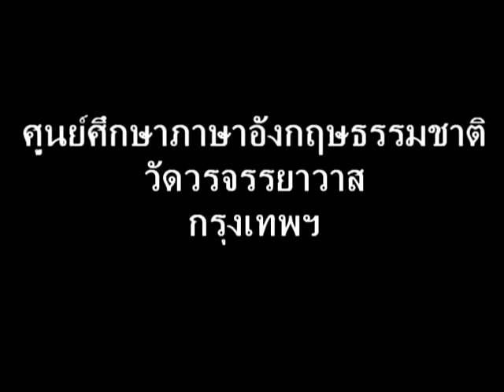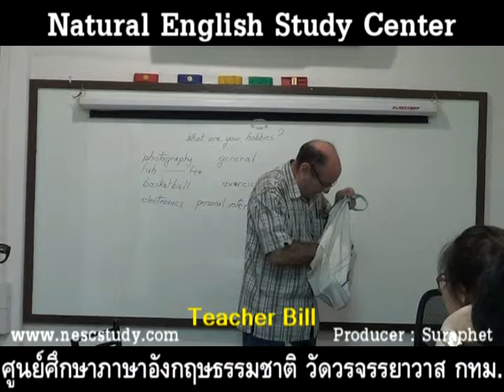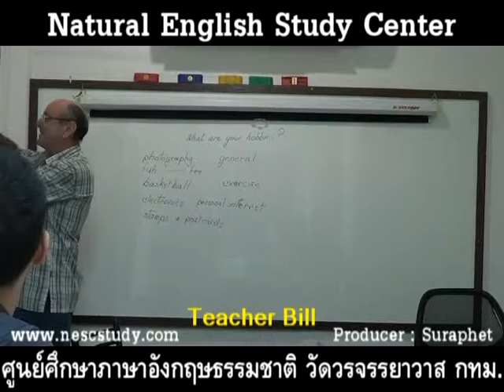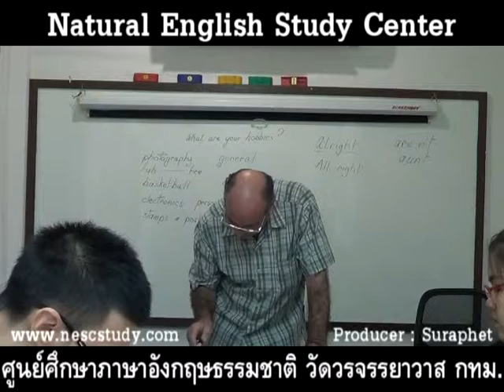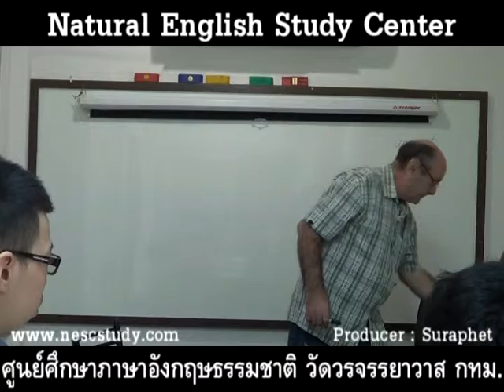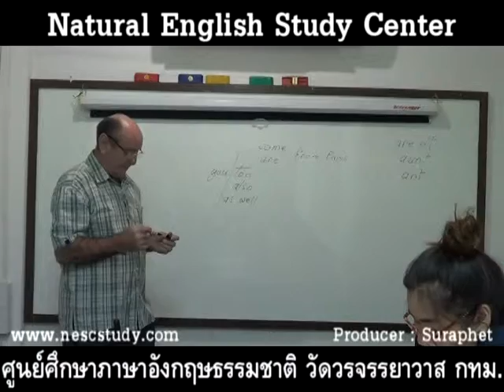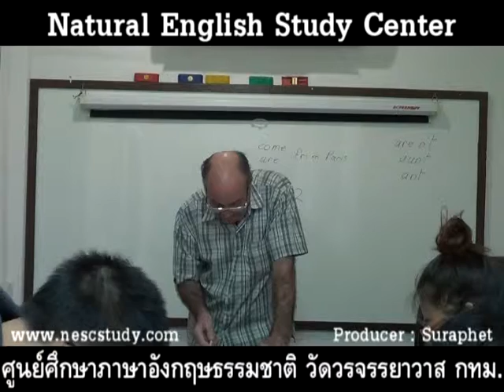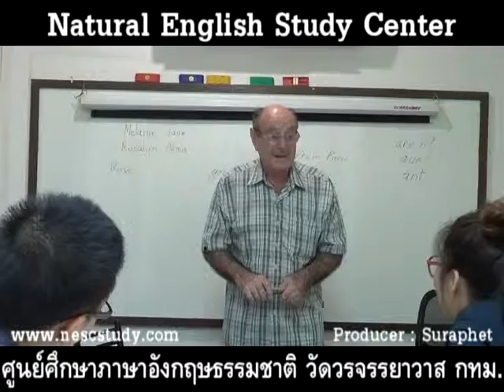suraphet 2355 English Teaching Teacher William Carrington, UK, 2013